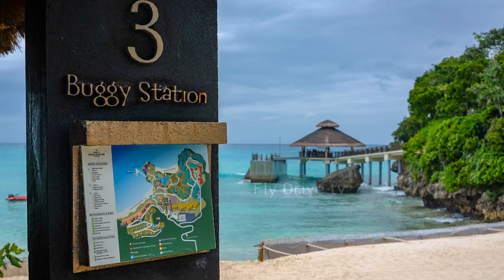A few captures from Shangri-La's Boracay Resort & Spa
We all wish we could travel more freely soon!

So here's a video of a few captures from a trip some years back to the beautiful island of Boracay where we stayed at the elegant Shangri-La's Boracay Resort & Spa.

See and enjoy some of the nicer sunsets witnessed during our stay..